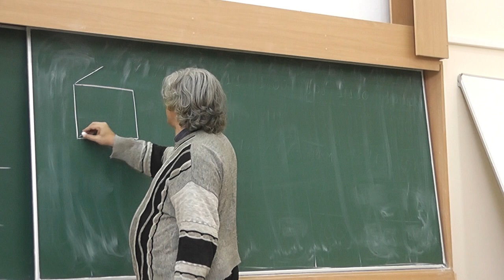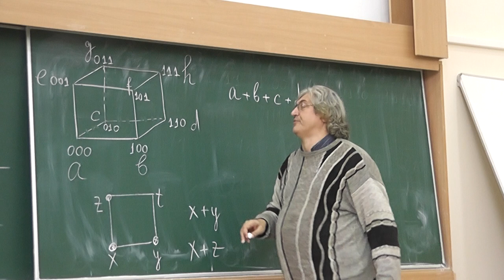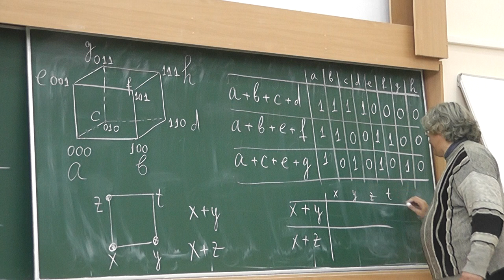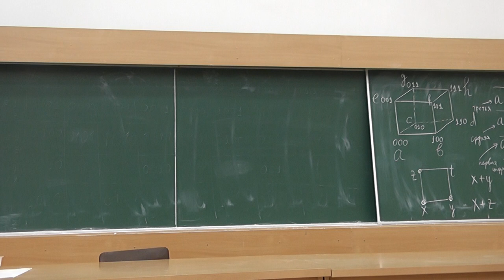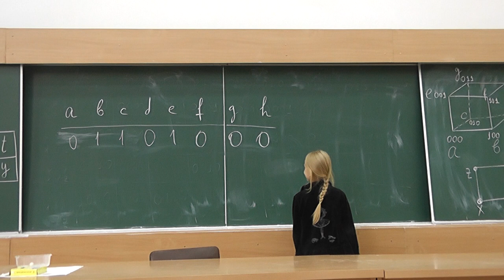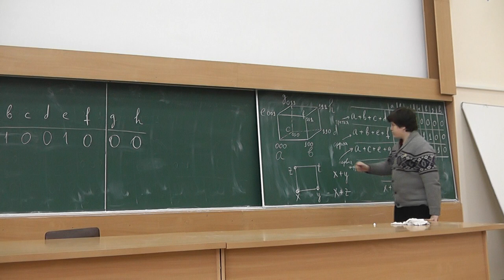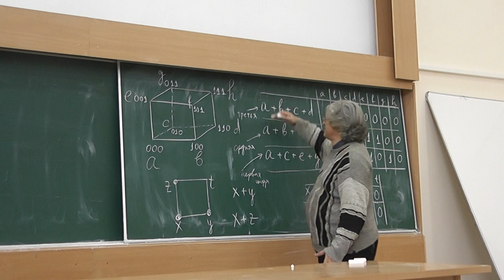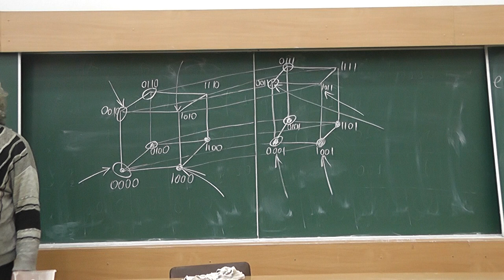106 Угадываем одну из 8 позиций. Многомерный куб, или код Хэмминга